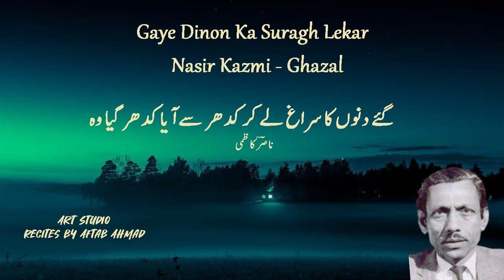Gaye Dinon Ka Suragh Lekar - Nasir Kazmi Most Famous Ghazal - Urdu Shayari Recites by Aftab Ahmad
گئے دنوں کا سراغ لے کر کدھر سے آیا کدھر گیا وہ
ناصرؔ کاظمی غزل
پڑھت   آفتاب احمد